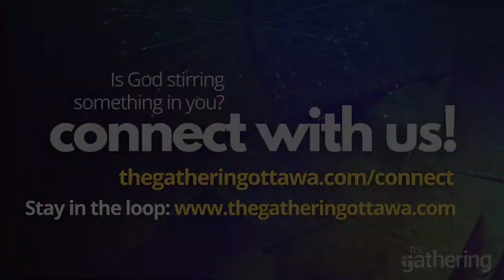The Gathering Ottawa: November 19, 2023 ONMB Joint Service "The Household of God"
November 19 we gathered as the 4 local MB churches in the Ottawa area to share stories and encourage one another as the part of the household of God. Joining us this morning was Bytown Community Church, Southeast City Church, and Manotick Community Church.